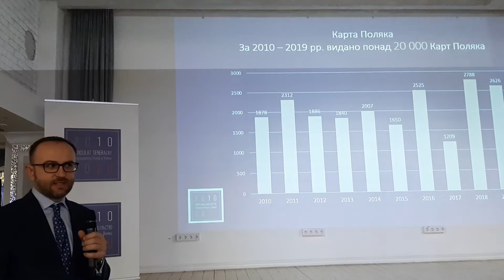Генконсул Республіки Польща у Вінниці Даміян Цярцінські де найбільше поляків в Україні?